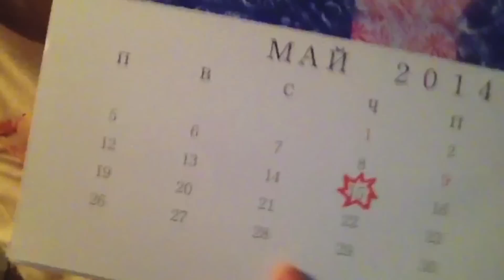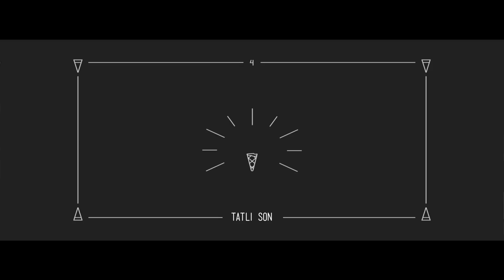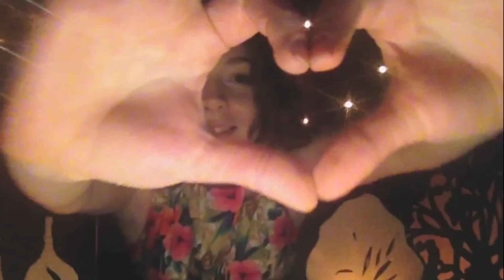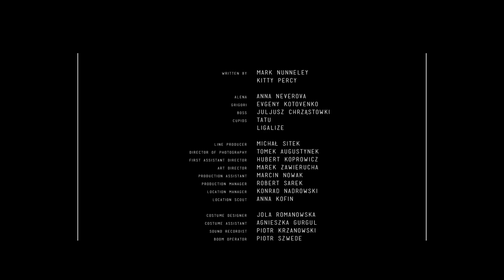Aşktan Hikayeler - Bir "Aşk" Kadar Uzak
Cornetto gururla sunar: "Bir Aşk Kadar Uzak"
Alona ve Gregory birbirlerine çocukken aşık olmuşlardı. Şimdi aralarına uzak mesafeler girse de, birbirlerine duydukları aşk olanları her zamankinden daha da yakınlaştırıyor. AşkınıPaylaş Cornetto’nun tüm lezzetleri için

Bu yazın şarkısını Yalın yazdı, Güliz Ayla söyledi. Sen de İlkAdımıAt 'mak için tıkla

Her Cornetto, tadına doyumsuz lezzetli bir yolculuğa çıkarır. Cornetto Disc, In Love,Classico, Mini dondurma çeşitlerini ve aşktan hikayelerle dolu tüm reklam filmlerimize YouTube hesabımızdan ulaşabilirsiniz.

Cornetto Türkiye resmi hesabıdır.
The official Cornetto Turkey YouTube Channel